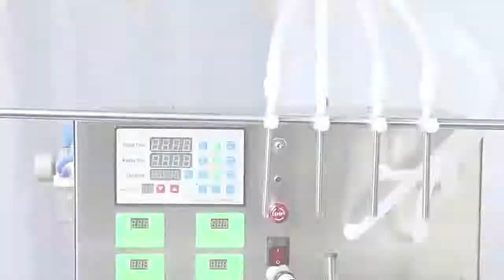ZS XG1870V Automatic Bottle Capper Lids Caps Closure Machine Capping Machine Line Vibratory Bowl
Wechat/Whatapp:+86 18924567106